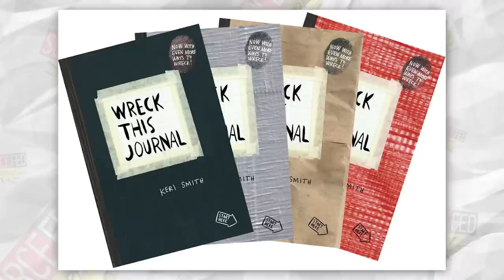Transcend with Mike Falzone on TableTalk!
Steve, Trisha, and guest Mike Falzone talk the sun exploding and what would happen if Steve mysteriously shot into space.

ATTN: SourceFedNERD
6433 Topanga Canyon Blvd #805

Special Guest: @mikefalzone